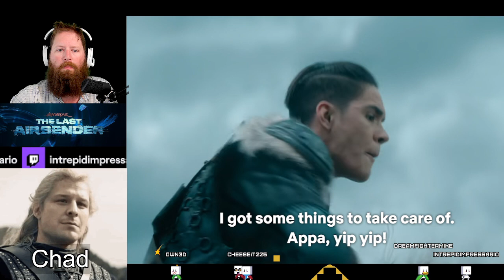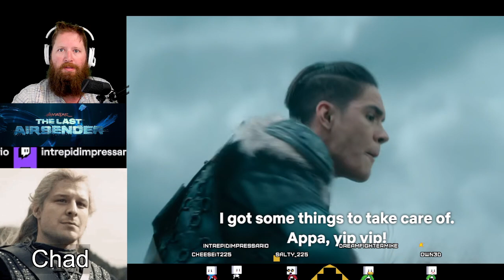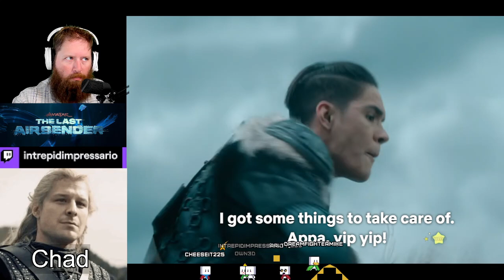Discussion: Avatar Live Action - Episodes 7 8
Wrapping up Season 1 of Avatar Live Action